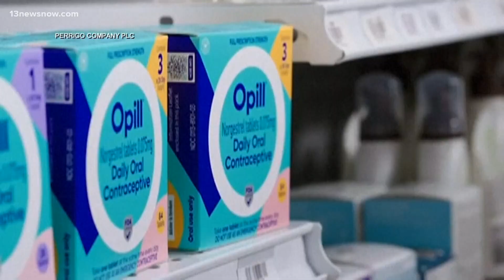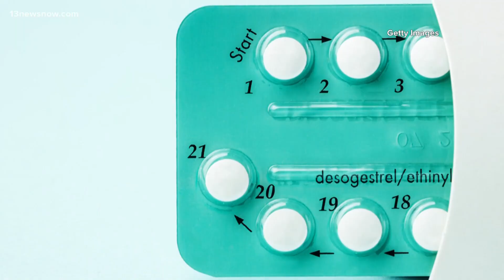1st over-the-counter birth control ships out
Women and teen girls will soon have an easier way to access birth control. With about 3 million unintended pregnancies in the U.S. per year, the FDA says the new OPill will help cut down that number.